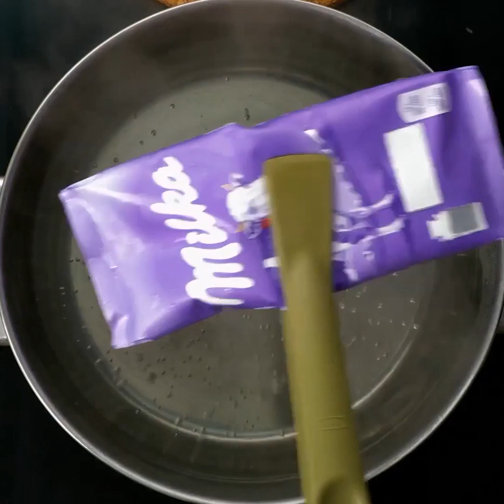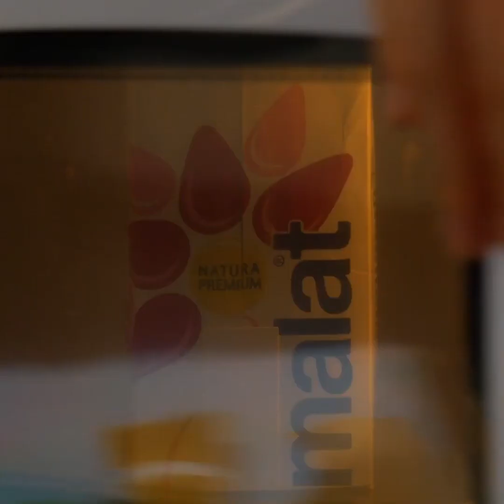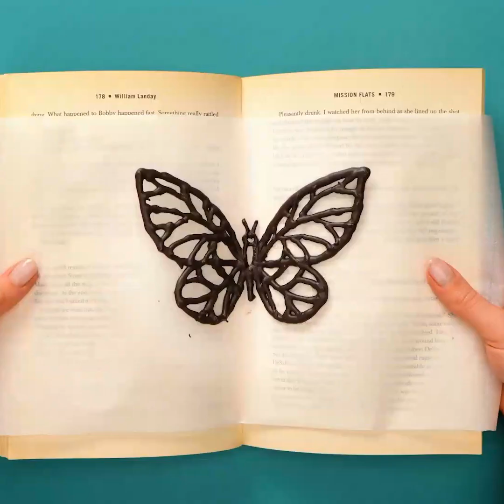지금 당장 만들 수 있는 간단한 디저트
타임스탬프:
00:19 다양한 색상의 캔디 팝콘
00:43 하트 컵케이크 튜토리얼
09:23 너무 맛있는 초콜릿 간식
10:02 홈메이드 아이스크림 요리법